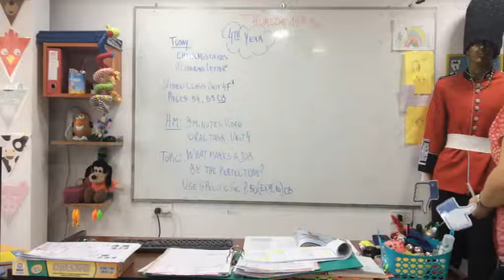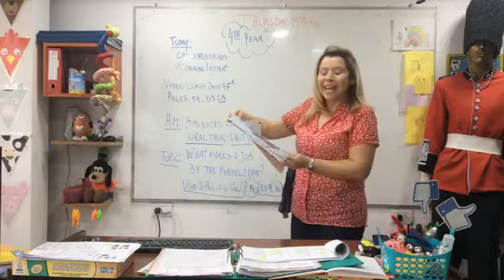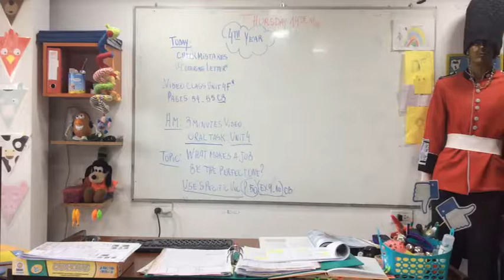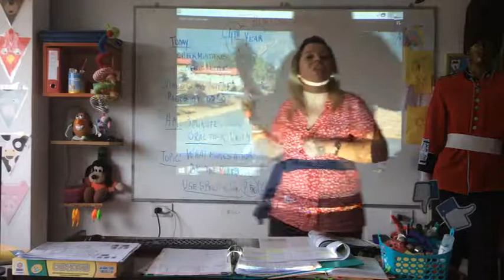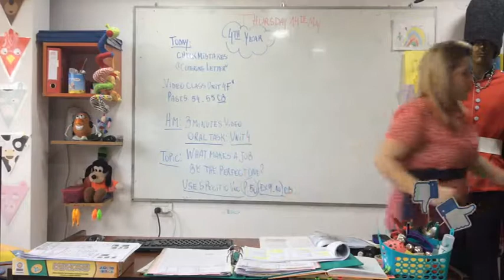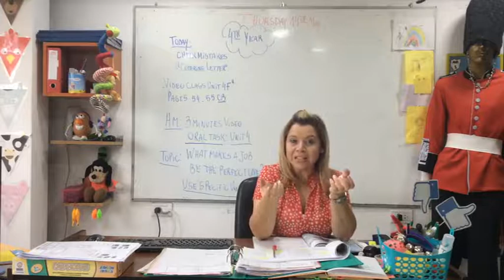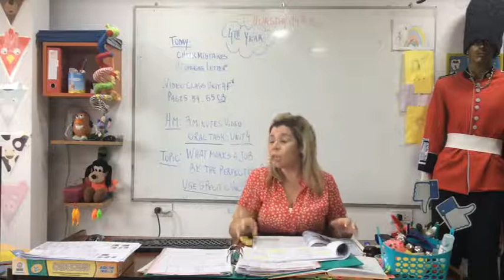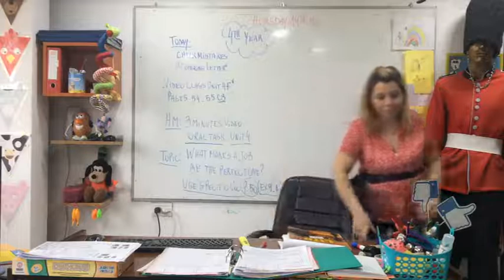VIDEO CLASE 14-05-20 4TH YEAR